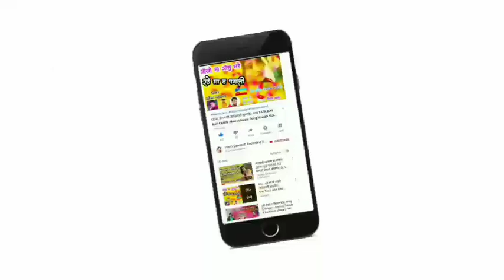नवली फैशन आवि जानू 2020 न्यू धमाकेदार गाना | जितेन मेवाडे धर्मेन वास्कले | Mukati More